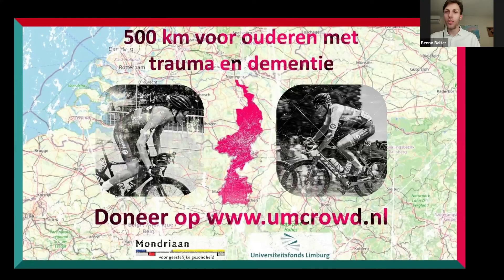Veloshow | 31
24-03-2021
Met Benno Balter, Raül Rademakers, Ad Wijnands, Jack Theunissen en Michel van Dijke.